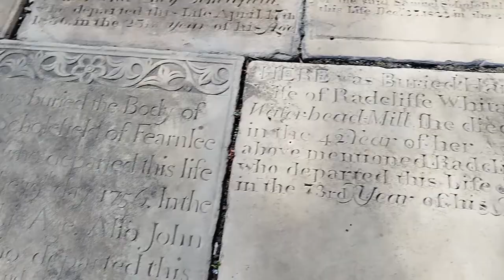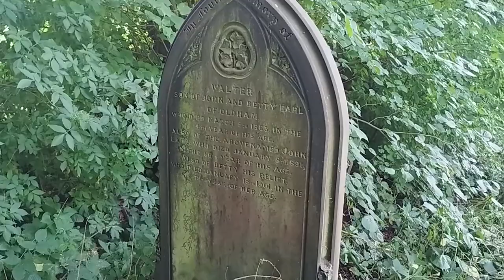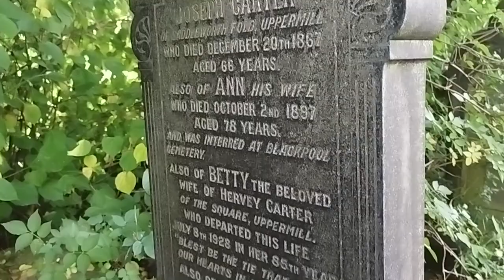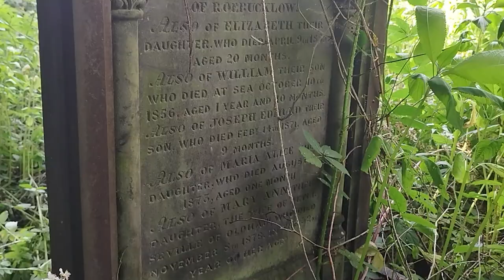Cimitero Pub - Antichi cimiteri d'Inghilterra abbandonati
OnOneLifeTrip
Ci mettiamo in viaggio.
La nostra prima pausa la facciamo a Saddleworth, dove troviamo  una chiesa, The Parish Church of Saint Chad Saddleworth, con accanto cimitero e pub.
Decidiamo di fare un giro all'interno del cimitero e poi fermarci ancora un po' per una birra, prima di riprendere il nostro viaggio.

OnOneLifeTrip
We start our trip.
Our first break is in Saddleworth, where we find a church, The Parish Church of Saint Chad Saddleworth, with a cemetery and pub next to it.
We decide to take a tour inside the cemetery and then stop for a while longer for a beer, before restart our journey.